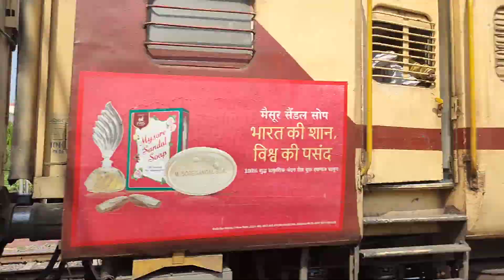आखिर कैसे मुड़ती है स्टेशन पर ट्रेन कैसे एक ट्रैक से दूसरा ट्रैक बदलती है ट्रेन🔥चलिए खुद देख लीजिए😱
इस वीडियो में आप झेलम एक्सप्रेस को डबरा स्टेशन पर प्लेटफार्म न. 1 वाले ट्रैक पर आते हुए देखेंगे और ट्रेन निकलने के बाद ट्रैक अपने आप वापस उसी स्थिति में कैसे आता है वह भी आपको दिखाएंगे लाइव
तो वीडियो पूरी देखिए ।😱😱😱😱